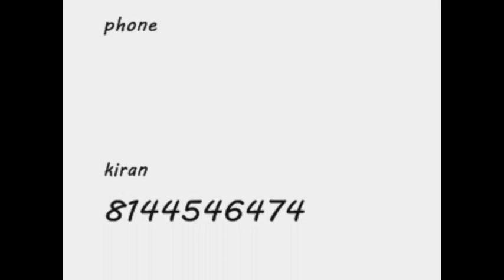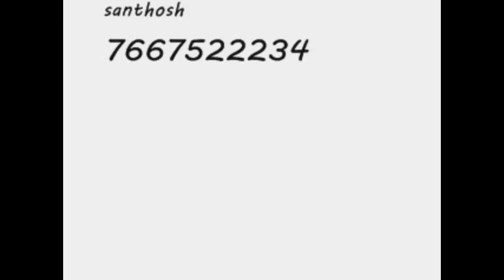Human Hair Factory In India How to process the hair